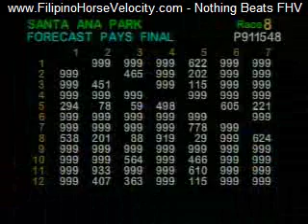RACE 8 SPANISH RULER 12/18/2008